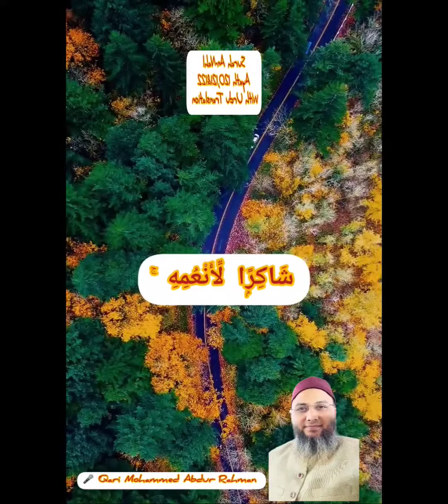Indeed Abraham was a model of excellence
1965-Surah-An-Nahl-Ayath-120,121&122

Indeed, Abraham was a model of excellence: devoted to Allah, ˹perfectly˺ upright—not a polytheist— ˹utterly˺ grateful for Allah’s favours. ˹So˺ He chose him and guided him to the Straight Path. We blessed him with all goodness in this world,1 and in the Hereafter he will certainly be among the righteous. (16:120,121&122)